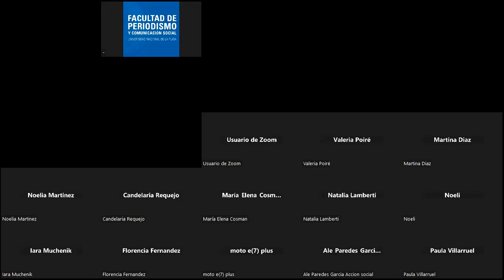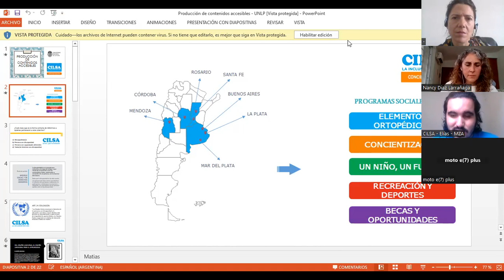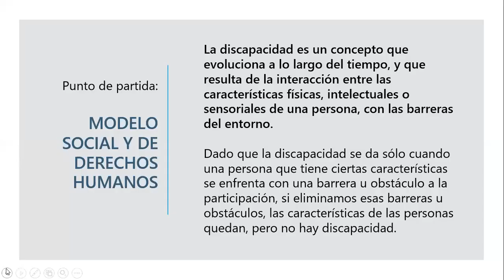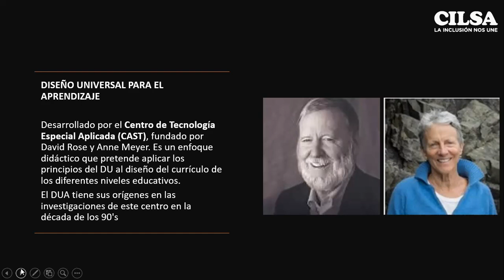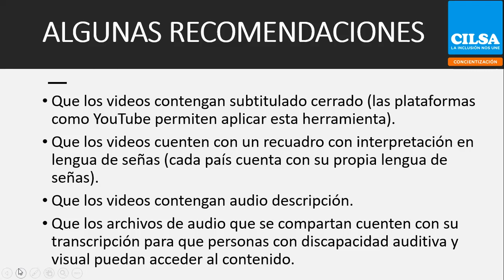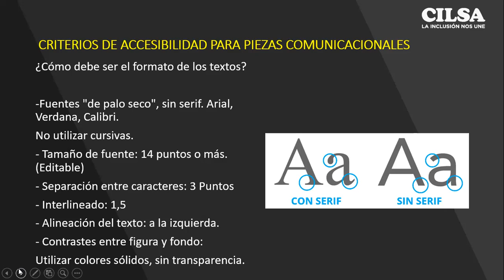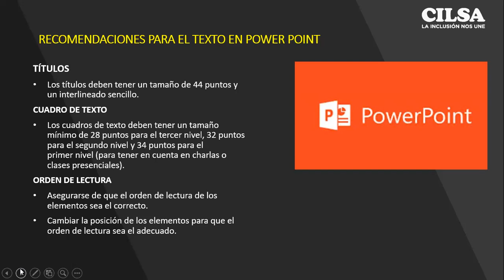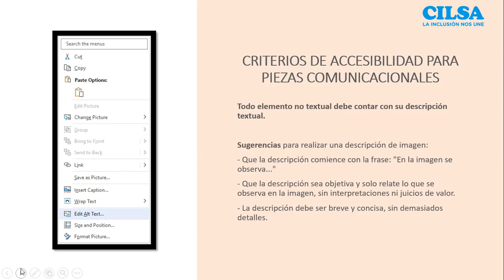Taller de Materiales accesibles (26 abril 2024)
Actividad organizada en conjunto entre la cátedra Materiales y Medios Educativos del Profesorado en Comunicación Social FPyCS UNLP con CILSA y la Comisión de Discapacidad de nuestra Facultad.
CILSA, Comisión de discapacidad, Profesorado en Comunicación Social, Secretaría Académica.
Facultad de Periodismo y Comunicación Social, Universidad Nacional de La Plata.

0:00 Introducción
14:20 Inicio del Taller
19:31 Modelo social y de derechos humanos
36:09 Derecho a la educación de las personas con discapacidad
45:04 Comunicación Accesible e Inclusiva
46:30 Recomendaciones
58:09 Contenidos Accesibles en Páginas Web
1:09:50 Documentos accesibles: word y pdf
1:19.28 Recomendaciones para Power Point
1:27:56 Accesibilidad en piezas comunicacionales
1:30:50 Recomendaciones para flyers
1:33:25 Descripción de imágenes
1:41:59 Cierre / Comentarios